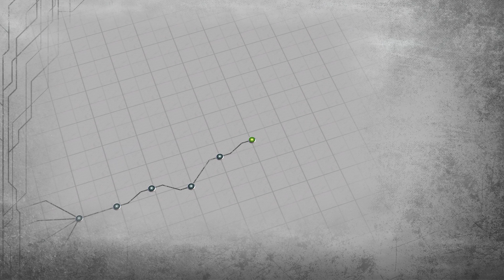The Legend of Heroes: Kuro no Kiseki II: Crimson Sin - Act 2 Side B | No Commentary #070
The Legend of Heroes: Kuro no Kiseki II: Crimson Sin
Plattformen: PC, Playstation 4, Playstation 5
Release: 29. September 2022 (PS4, PS5), 25. Januar 2023 (PC) - Japan